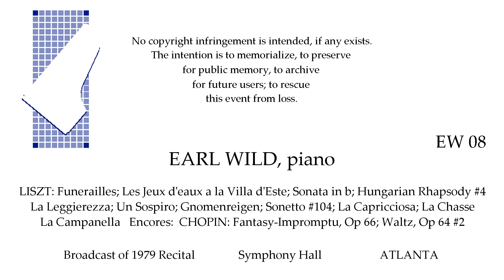EARL WILD Live LISZT Recital 1979 Funerailles Sonata La Leggierezza more ATLANTA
LISZT Recital: Funerailles; Jeux d'eaux a la Villa d'Este; Sonata in b; Hungarian Rhapsody #4; La Leggierezza; Un Sospiro; Gnomenreigen; Petrarch Sonnet #104; La Capricciosa; La Chase; La Campanella;  Encores:  CHOPIN: Fantasy-Impromptu, Op 66; Waltz, Op 64 #2.  Earl Wild Live recital 1979  from broadcast   ATLANTA